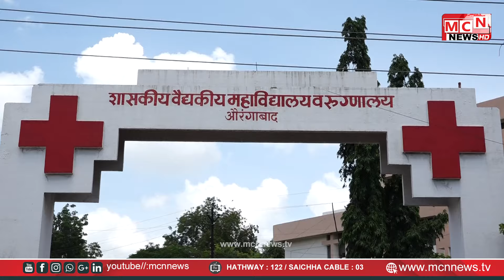23 05 2024 MCN URDU NEWS